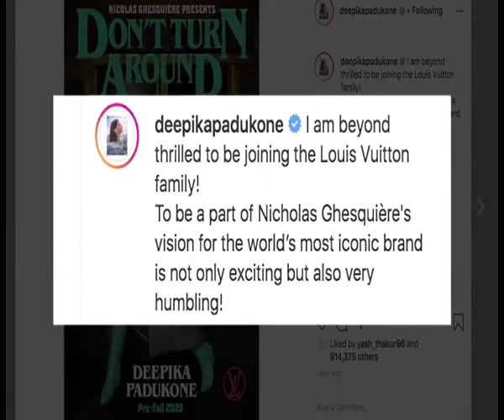Deepika is 1st Indian star in a Louis Vuitton global campaign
Bollywood star Deepika Padukone has become the first ever actor from India to feature in the global campaign of luxury brand Louis Vuitton.